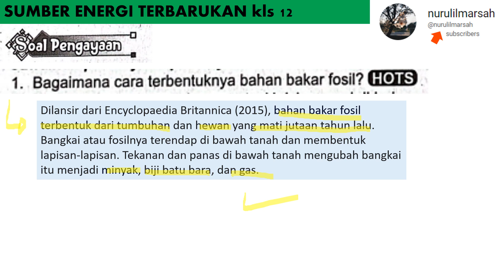UK SUMBER ENERGI TERBARUKAN pengayaan no 1 LKS TUNTAS kls 12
bagaimana cara terbentuknta bahan bakar fosil